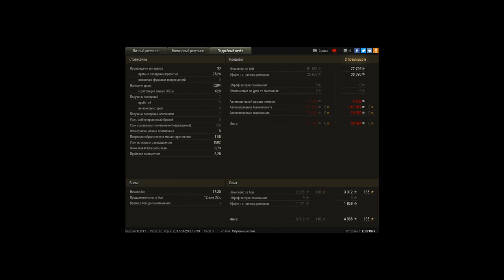МЕГА НАГИБ НА WZ 131 5к даги и мега тащилово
2200 ЧИСТОГО ОПЫТА
В КОНЦЕ ОСТАЛСЯ ШОТНЫЙ ДЛЯ ВАФЛИ 9 ЛВЛ НО ПОЧТИ ФУШЛЬНУЮ ЕЕ РАЗОБРАЛ КАК БОГ